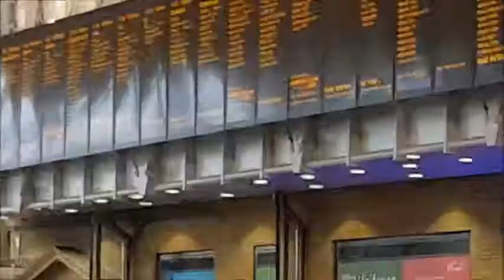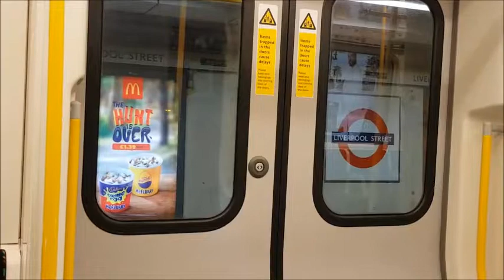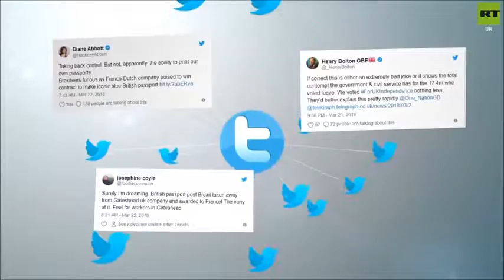Brexit one year London News Round